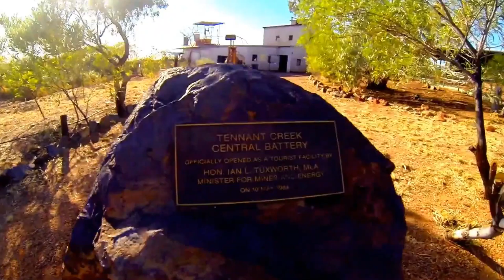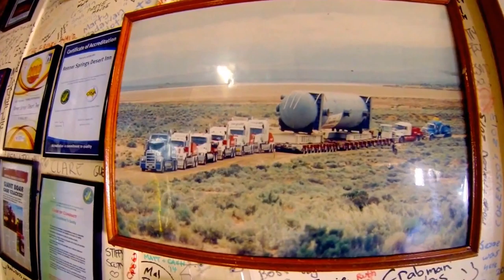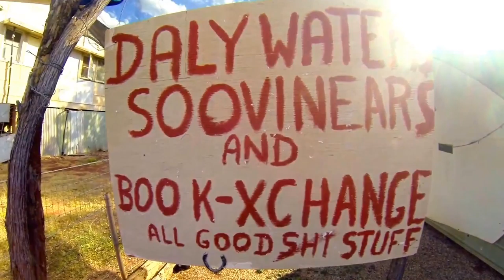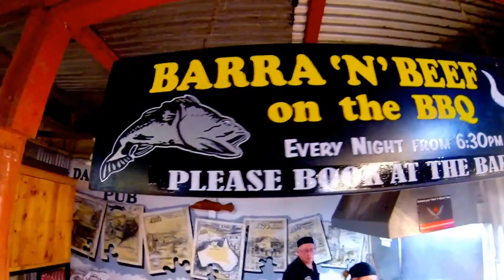Tennant Creek to Daly Waters HD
A township of 23 people comprises a few houses and the very famous Daly Waters Hotel 407 km north of Tennant Creek and 7 km west of the Stuart Highway

In 1893 the Daly Waters Pub was built as a drover's rest, the mob always staging here for stores and a night out for the boys before tackling the Murranji leg of the drove. It is one of the oldest buildings in the Northern Territory.

The tiny settlement was named by John McDouall Stuart during his third epic attempt to cross Australia from south to north. Stuart named the springs after the new Governor of South Australia, Sir Dominick Daly.

On the way into town is the Stuart Tree with a plaque which reads: 'The explorer John McDouall Stuart is presumed to have carved the initial S on this tree on 23 May 1862 during his successful journey from Adelaide to Darwin 1861-62. Erected by the Northern Territory Forces in 1944’.

The Overland Telegraph Line reached Daly Waters in June,1872. The line was finally completed on 22 August, 1872.

Daly Waters Airstrip

On the way into town is the Daly Water Airstrip. It was constructed initially about 1930 for the Daly Waters Airmail run. It later became a major staging point for interstate and international airlines. It was declared a RAAF station on 18 March 1942.